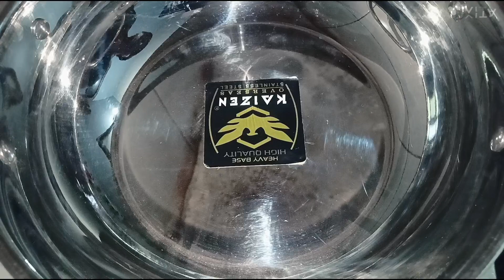नए स्टील के बर्तन से स्टीकर हटाए बिल्कुल आसान तरीके से बिना निशान पड़े | sticker hataye